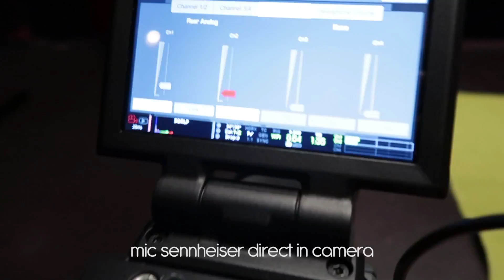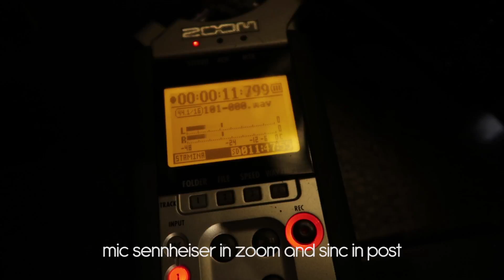RED SCARLET-W AUDIO TEST IN CAM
SENNHEISER DIRECT IN CAM AND WITH ZOOM